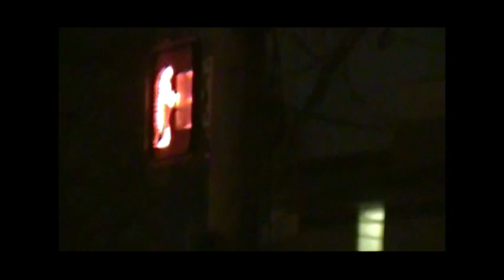Mellow Yellow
A trailer/pilot for "Mellow Yellow." A short film written and directed by myself.

This video has been banned in Germany.

Cast
Andrew Jones - Lemon
Anna Pane - Scarlet Bailey
Jake Krug - Philip Marlowe
Andrew Thompson (Originally) - Jimmi Spades
Bo Burnham - Robber #2

Crew
Art Director - S.Fox
Cameraman for City Scenes - Andrew Thompson

Music
Heroin - The Velvet Underground
Mellow Yellow - Donovan

Thanks to Old Courthouse Theatre and the Glenn Center for letting us shoot on their locations.